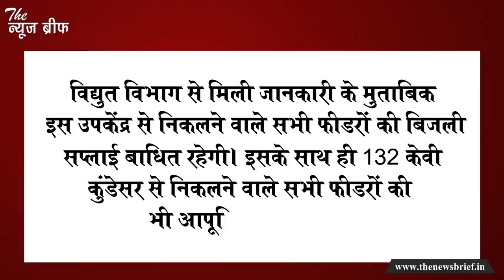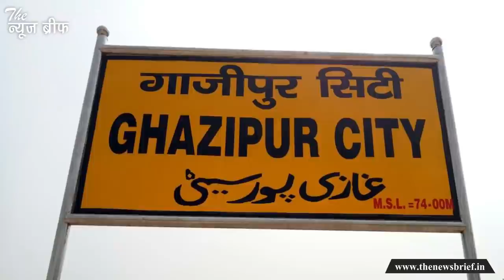ध्यान दें, 16 अगस्त को गाजीपुर जिले में इन जगहों पर कट जाएगी बिजली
गाजीपुर जिले के लोगों के लिए एक बेहद जरूरी खबर आ रही है। वैसे तो ये खबर 16 अगस्त के लिए है लेकिन मामला बिजली की सप्लाई से जुड़ा है इसलिए आपका इसे जानना बेहद जरूरी है। आपको बता दें कि प्रशासन ने अंधऊ स्थित 132 केवी विद्युत उपकेंद् के मेंटनेंस का फैसला लिया है। इस वजह से 16 अगस्त को बिजली की सप्लाई बाधित रहने वाली है। हम आपको इस वीडियो में आगे बताएंगे कि इस मेंटनेंस वर्क का असर गाजीपुर जिले के किन इलाकों में पड़नेवाला है।

विद्युत विभाग से मिली जानकारी के मुताबिक इस उपकेंद्र से निकलने वाले सभी फीडरों की बिजली सप्लाई बाधित रहेगी। इसके साथ ही 132 केवी कुंडेसर से निकलने वाले सभी फीडरों की भी आपूर्ति बाधित रहेगी। ट्रांसमिशन के उपखंड अधिकारी प्रशांत सोनी ने विस्तार से बताया है कि कहां-कहां आपूर्ति बाधित रहेगी।

इन सबके बीच एक राहत की बात यह है कि बिजली विभाग अभी सुबह 10 बजे से लेकर दोपहर 12 बजे तक की आपूर्ति बाधित होने की बात कह रहा है। हालांकि यह भी कहा गया है कि समय से काम पूरा नहीं हुआ तो यह वक्त बढ़ाया भी जा सकता है। इसका मतलब साफ है कि इन इलाकों में रहने वाले उपभोक्ताओं को कटौती के लिए तैयार रहना होगा। आपको बता दें कि मेंटनेंस काम में लेटलतीफी की वजह से कई इलाकों में बिजली के छोटे-बड़े फॉल्ट सामने आते रहते हैं।

यही वजह है कि गाजीपुर जिले के लोगों को अघोषित बिजली कटौती से दो-चार होते रहना पड़ता है। बारिश के मौसम में ये समस्या कुछ बढ़ भी जाती है। उम्मीद की जा सकती है कि अंधऊ उपकेंद्र के मेंटनेंस का काम होने के बाद इससे जुड़े एक बड़े इलाके के लोगों को अघोषित बिजली कटौती से राहत मिलेगी।